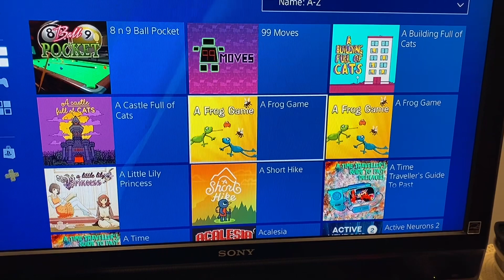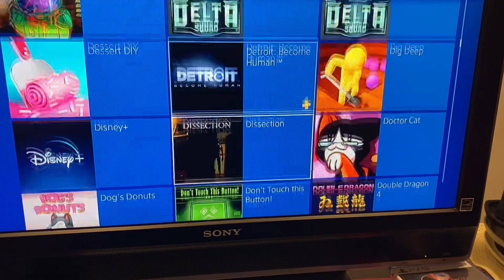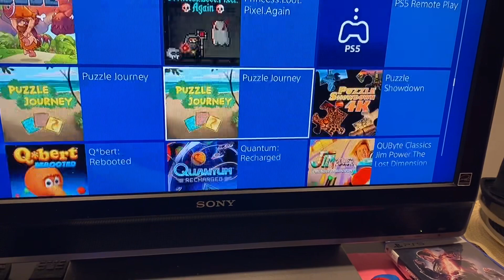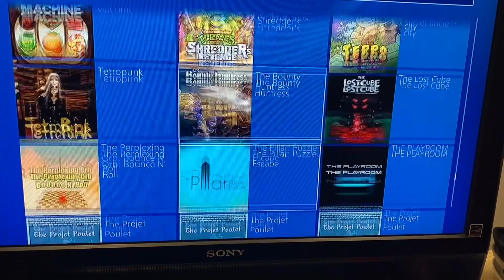Gaming: PS4 BackLog As Of 2/27/24!